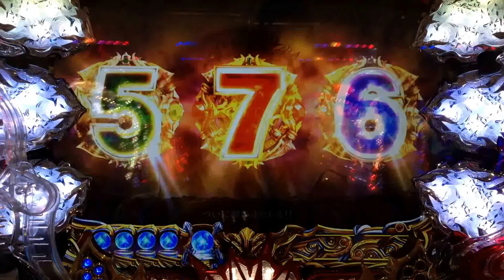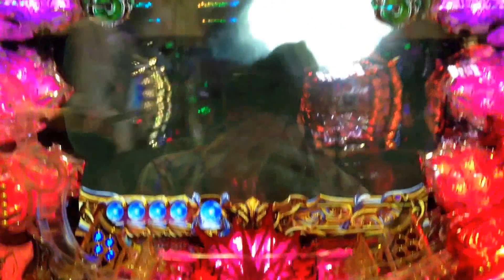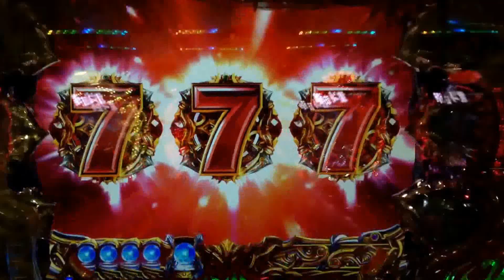【ＣＲ北斗の拳6拳王】北斗百裂予告 VSデビルリバース